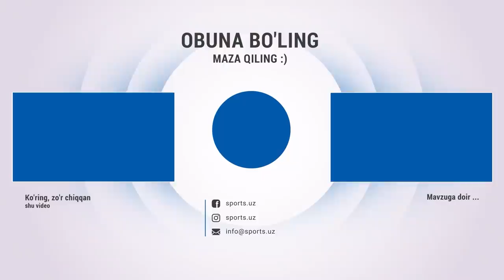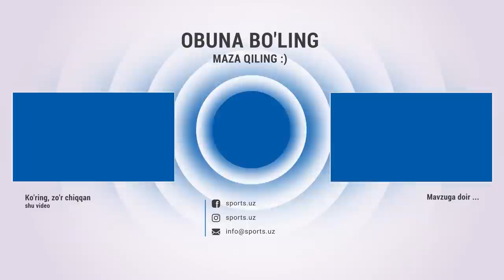Элдор Шомуродов ОФКни қарори менга ёқмади (машғулот 23.03.2021)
Шомуродов ва Рашидов Терма жамоада нималар қилади? (машғулот 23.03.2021)